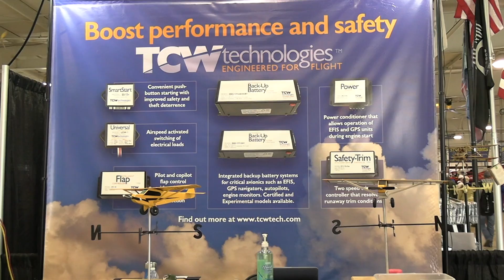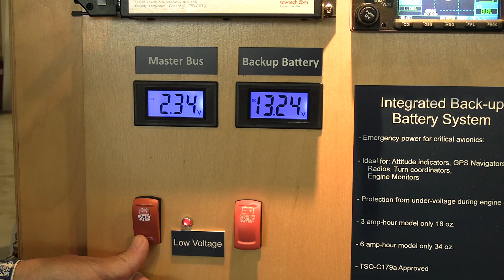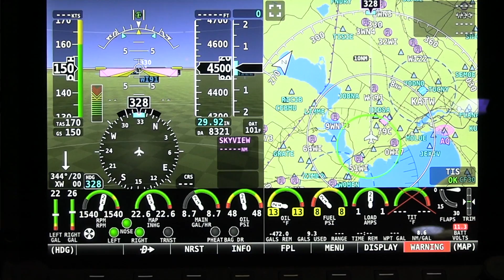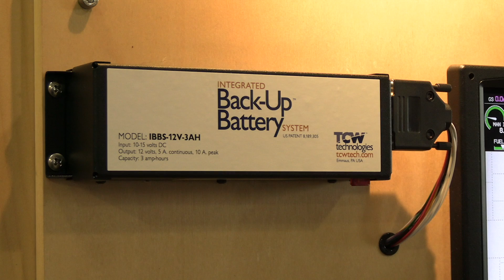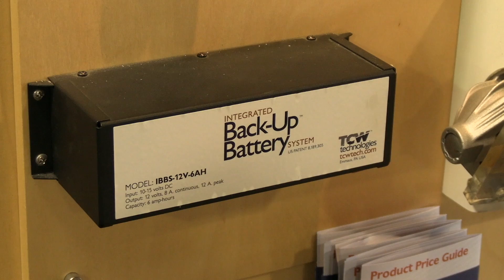TCW Technologies AirVenture 2021 Update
Bob Newman from TCW Technologies shows us the TCW integrated battery backup system.